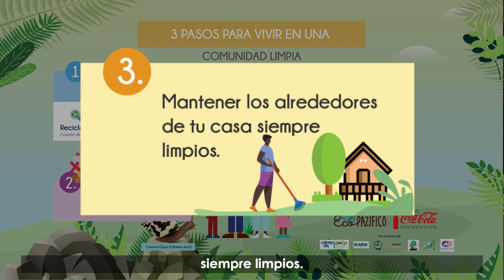3 pasos para vivir en una comunidad limpia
Vivir en un comunidad limpia es tarea de todos. En este video ensañamos a las comunidades 3 sencillos pasos para mantener limpios los alrededores.